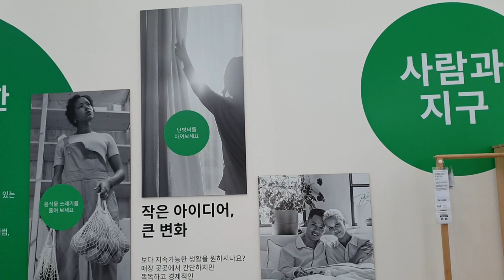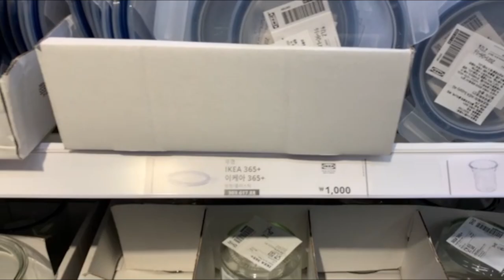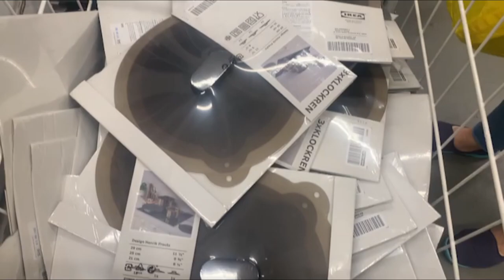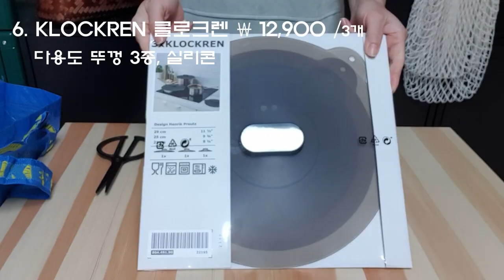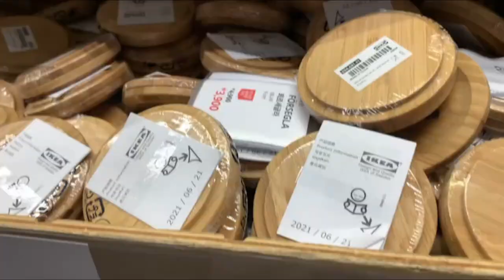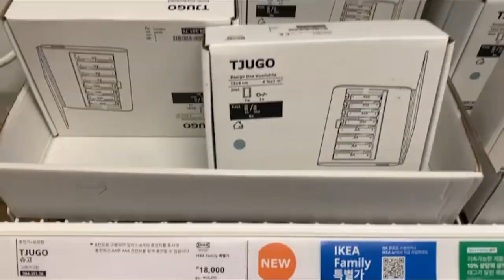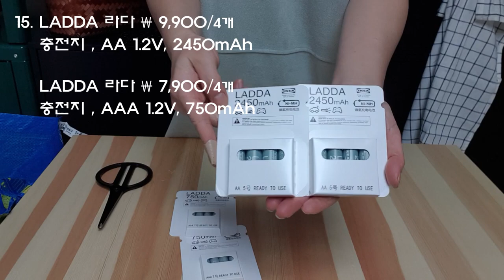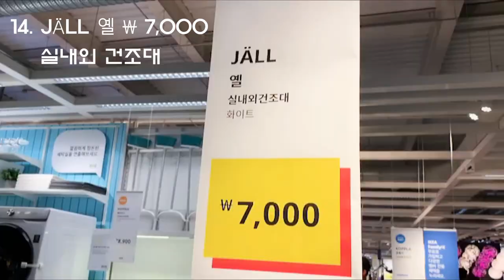SUB)❤️나만 알고 있기 아까운 이케아 친환경 주방용품 추천템 /친환경 살림템,제로 웨이스트 ,이케아추천 ,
친환경 주방용품 구입을 위해 이케아 광명점을 다녀왔습니다.
가을 분위기 가득한 신제품들도 많이 있었는데요.

이번 영상에서는 환경 보호에 도움을 줄수 있는
이케아의 친환경 제품들 위주로 소개해드리도록 하겠습니다.
갈때마다 신박한 아이템들로 장바구니를 무겁게 만드는 이케아!!

이번 영상은 추천드리는 제품이 많아서 좀 길지만,
끝까지 시청 부탁드립니다.

📌  CC 자막 설정 가능하세요.
📌  영상 품질을 1080p로 설정하시면 보다 선명한 화면으로 시청 가능합니다.
 📌  다음 이케아 광명점의 신제품 랜선 쇼핑 영상도 많은 기대 부탁드립니다.

따뜻한 댓글은 영상을 이어가는데 큰힘이 됩니다.
        감사합니다.

  [[이케아 제품]]
★ 쿵스포르스 네트가방(내츄럴 2개)
★ 쿵스포르스 네트가방(핑크/블랙)
★ IKEA 365+ 유리용기/대나무뚜껑
★ 클로크렌 실리콘 콜랜더
★ 클로크렌 찜기
★ 클로크렌 다용도 실리콘 뚜껑3종
★ 소아래 식탁매트
★ 오스트비트 대나무 서빙접시
★ 풀스페카드 대나무 2단 서빙트레이
★ 푀르세글라 컵받침
★ 스물파레 머그잔 뚜껑
★ 힐데군 행주
★ 린니그 행주
★ 슈고 충전기+보관함

※ 영상을 허락없이 2차활용/재배포/재편집을 금지합니다.